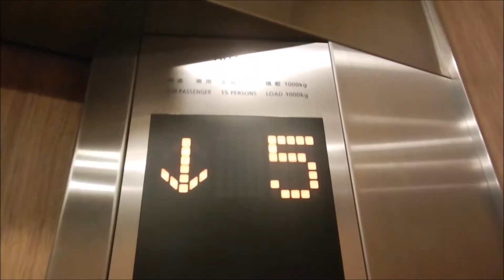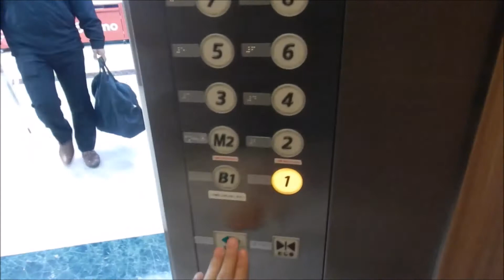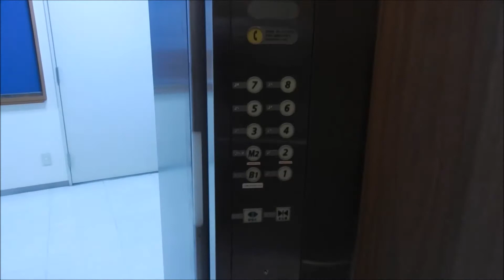Hitachi Traction Elevators at Mio Tennoji, Osaka (Limited Stops)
Standard modern Japanese Hitachi elevators. I got the one on the far left which is separated from the other three and doesn't stop at few floors. Also note the flashing lamps on the bumpers, pretty cool.

Capacity: 15 Persons/1000kg
Floors served: B1°, 1, M2, 2-8 (10 floors)
Model: Urban Ace
History: Original?
(°) Locked floor